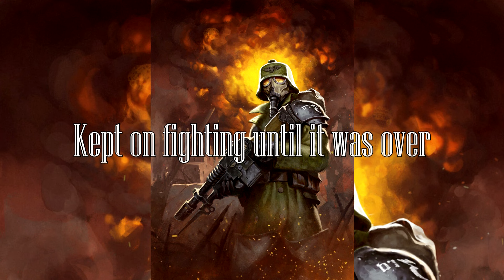The Most Powerful Version: Sabaton - Hellfighters (With Lyrics)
Track: Hellfighters + Hellfighters (Symphony Version)
Album: The War To End All Wars + The Symphony To End All Wars

Artist: Miklós Ligeti

Sabaton - Hellfighters Remix (with lyrics)